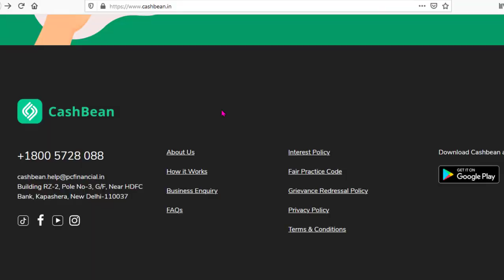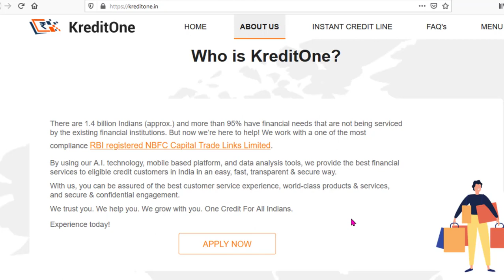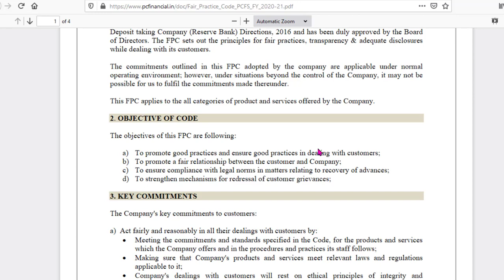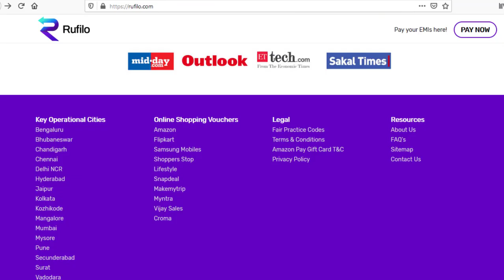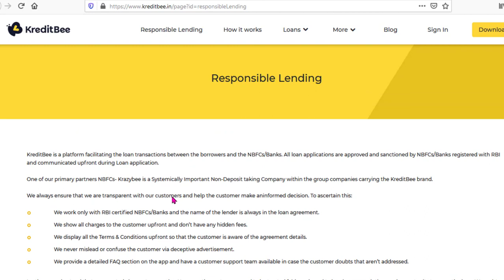Loan Apps पर FAIR PRACTICE CODE हुए लागू | No Repayment to Other Loan Apps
1. loan apps fair practice code
2. Konse Konse Loan apps Fair Practice Code Follow Karte hai
3. Loan App Fair Practice Code kya hai
4. Loan App Fair Practice Code se customer ko kya fayada hai
5. Loan App Fair Practice Code kyun aaply karna jaruri hai
6. Loan App Fair Practice Code mein kya tenure bad jayega
7. RBI guidelines for digital lending platform 2021

You can buy my gadgets from below links:-
1. Mobile Phone
2. Camera
3. Lights
4. Laptop
5. Mic
6. Tripod

Tech Budhi